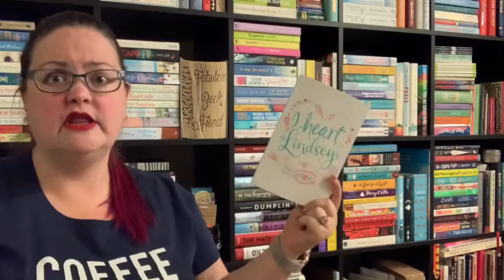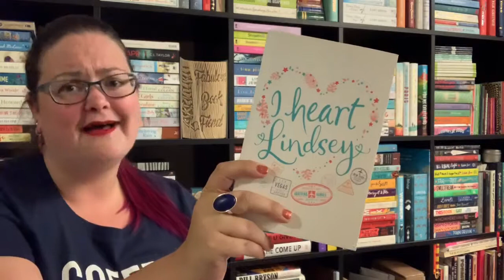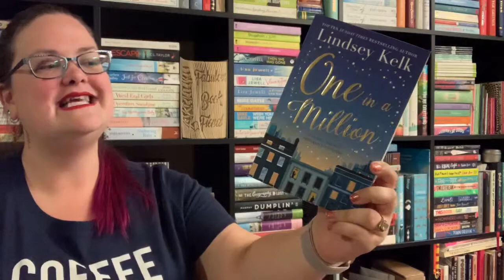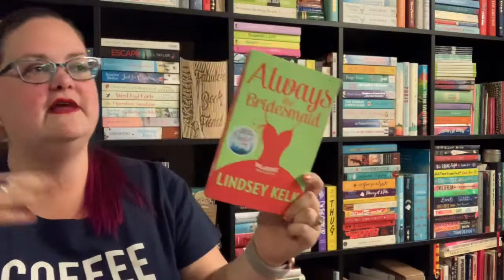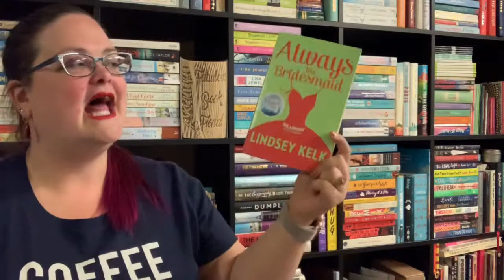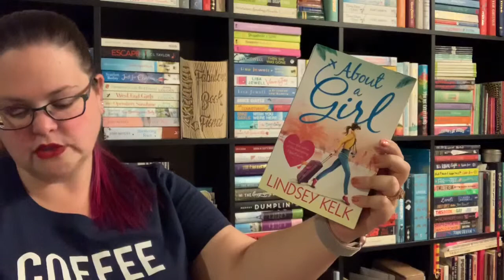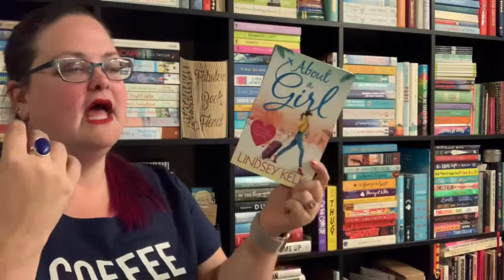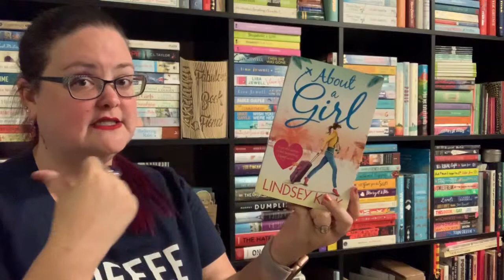Author Review: Lindsey Kelk (A Love Letter)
Here is a review of all the books by Lindsey Kelk. This video was published on May 30th 2019, publication day for I Heart Hawaii and Cinders and Sparks by Lindsey Kelk-I hope you enjoy my fangirl moments.

I Heart New York (series) by Lindsey Kelk

About a Girl (series) by Lindsey Kelk

The Single Girl's To Do List by Lindsey Kelk

Always a Bridesmaid by Lindsey Kelk

We Were on a Break by Lindsey Kelk

One in a MIllion by Lindsey Kelk

Cinders and Sparks by Lindsey Kelk